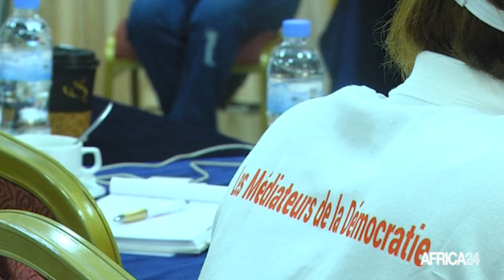Regard des jeunes sur la démocratie en Afrique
A l’aube des changements politiques sur le continent, la jeunesse africaine un peu désintéressée selon les experts a besoin d’être approchée, formée et d’acquérir des capacités sur les questions de leadership, la médiation et la démocratie. Étant des dirigeants du futur, ces jeunes doivent être au centre des changements qui s’opèrent et prendre conscience de ce fait pourrait avancer l’Afrique dans une bonne direction en matière de démocratie inspirée par des valeurs africaines.